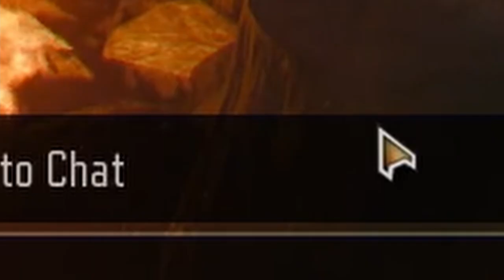Call Of Duty Black Ops 3 Zombies With Baka Esposa uwu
clapping zombie cheeks